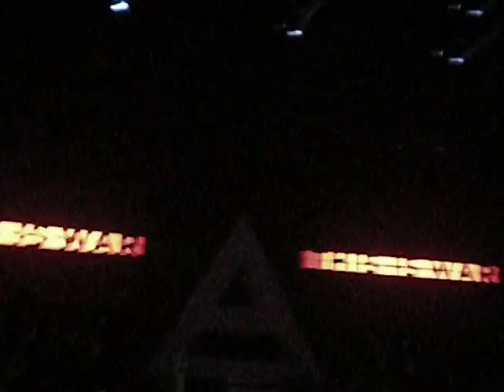this is war- 30 seconds to mars ŁÓDŹ 8.11.2011